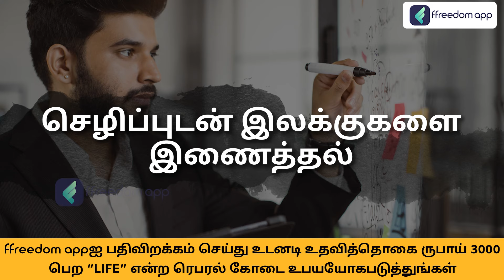Financial Freedom Course Trailer in Tamil | ffreedom app